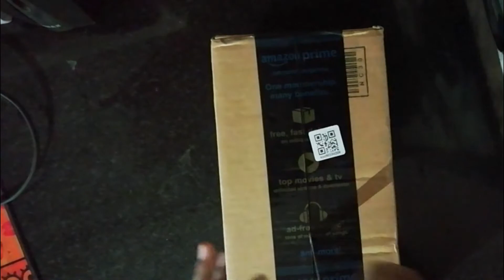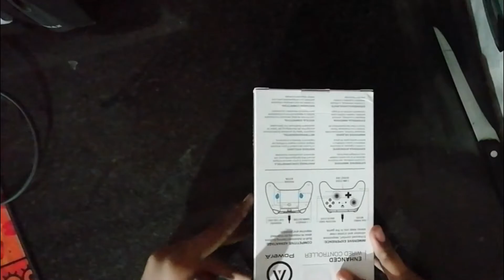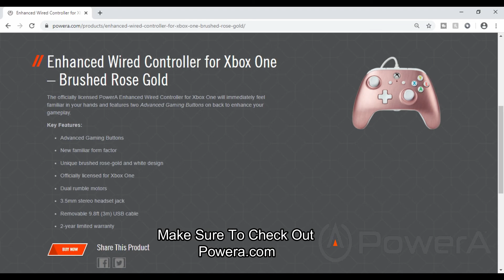Power A Rose Gold Xbox One Controller Unboxing